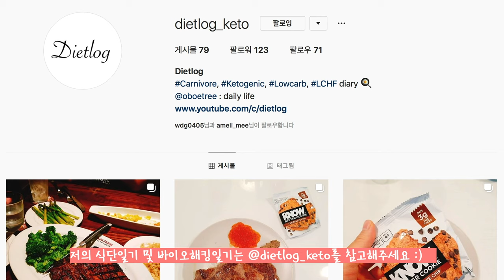꾸준한 식단/운동을 해도 어는 순간 요요가 오는 이유 4가지 [카니보어, 저탄고지, lchf, 키토제닉] [다이어트로그]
이번에는 모든 식단과 운동의 다이어트를 하는 분들에게 똑같이 적용되는 문제를 다뤄봤습니다.

바로!
나는 꾸준히 운동도 하고, 식단도 하고, 생활습관도 교정하고..
바뀐게 없는데!
정체기를 넘어서 요요가 오는 이유!!

휴휴...저도 많이 겪어봤습니다.
제가 변한게 있다면 모르겠는데, 그저 꾸준히 운동/식단해도 어느 순간 요요가 오더라구요.

왜 그런지 영상을 통해 함께 알아보아요 :)!!!

1. 리셋다이어트 시작 과 실패

2. 자가 장치료

3. 요오드 프로토콜 (갑상선 저하에 필요)

4. 내가 먹는 영양제들

5. 나의 다이어트 인생